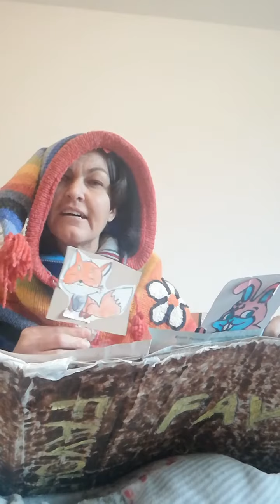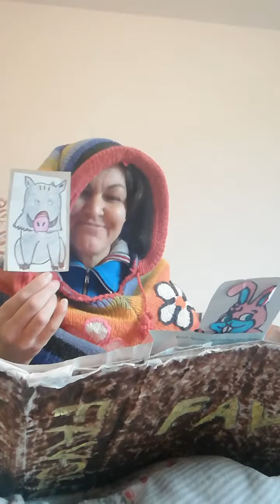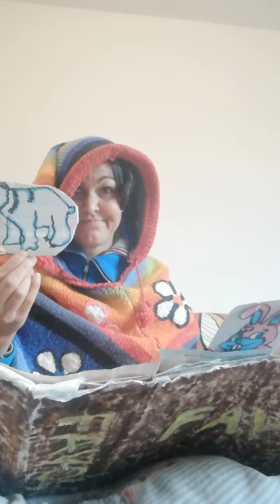La muffola rossa